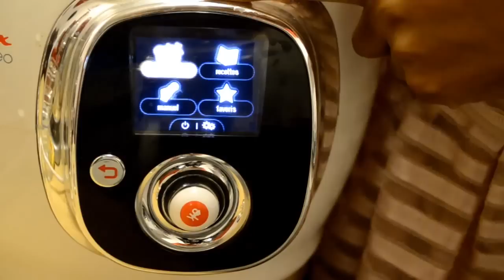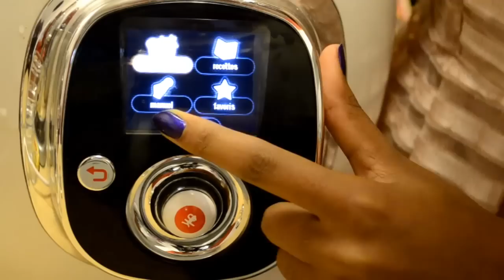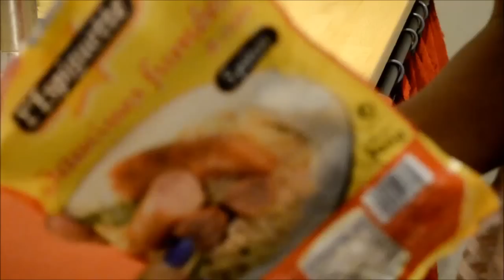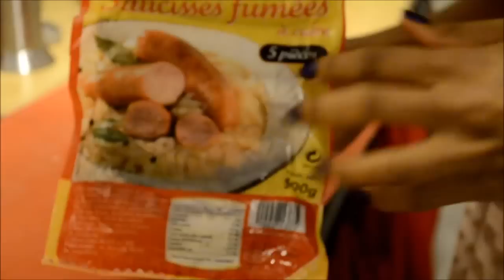Recette Rougail saucisse facile avec le cookéo Moulinex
Déroule déroule, la houle, de mes infos ^^ !
Je vous propose une vidéo de la fameuse spécialité réunionnaise avec le cookéo de moulinex.
Bien évidement cette recette peut se faire sans, il n'y a aucune différence sinon le temps de cuisson.
J'espere que cette recette mettra un peu de soleil dans vos assiettes cet automne.

Acheter le cookéo pas cher

La version rouge du cookéo

Le cookéo connect

Gros bisous
Un pouce vert si vous avez aimé la vidéo! :)
❤Merci de me soutenir en vous abonnant à ma chaîne !